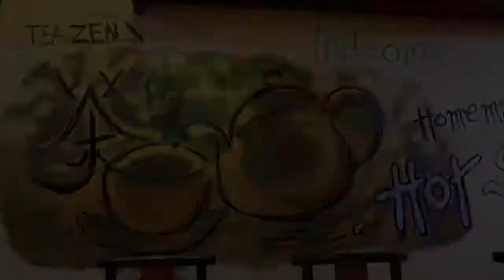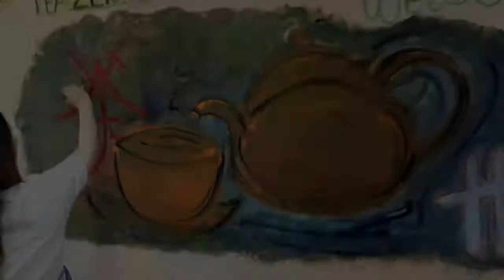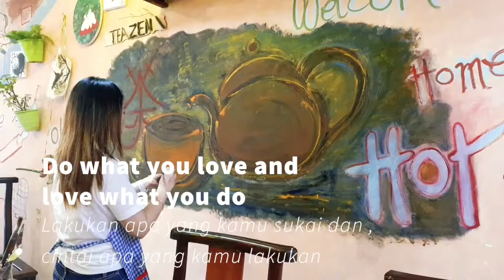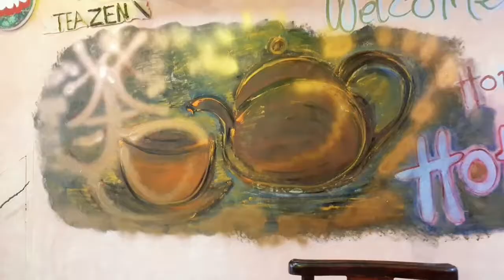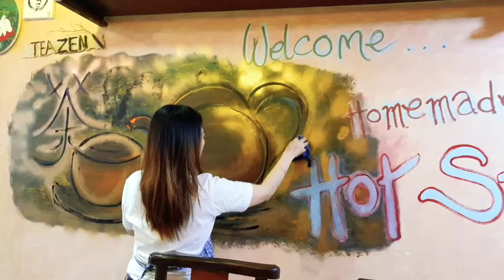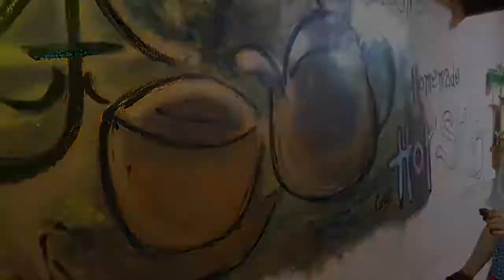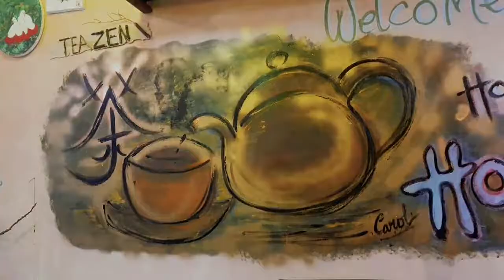Some Things that make me happy , Smiling Leaf , Sewing Music Box & Mural Painting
Somethings that make me happy ,
Smiling Leaf ,
Sewing Music Box
Mural Painting